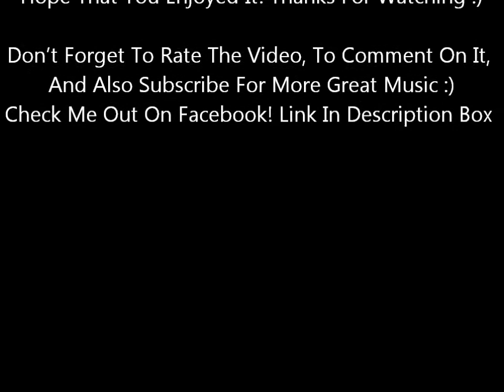Solitary Man (Neil Diamond) Covered By Kelly Mark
My Cover Of A Classic Neil Diamond Song! Hope that you enjoy it! :)